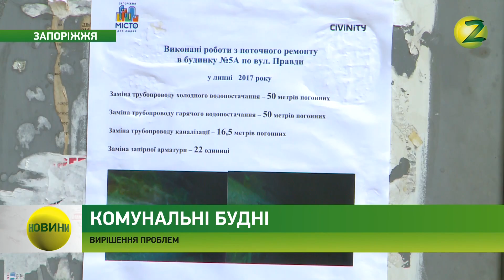Новини Z – Стічні ями та каналізаційні труби ремонтують на вулиці Леоніда Жаботинського – 28.07.2017